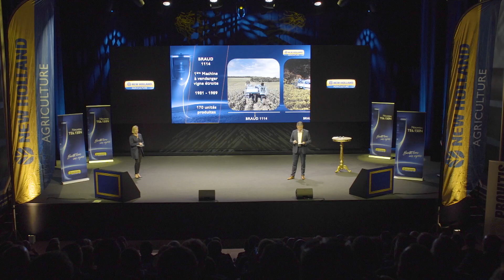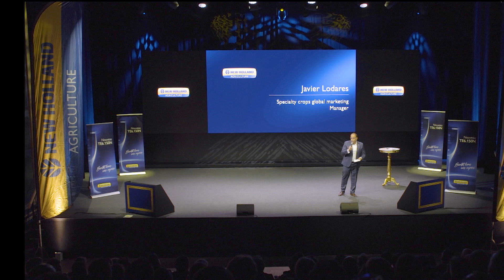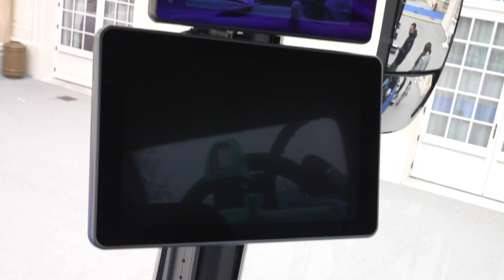NewHolland TE6.120N and TE6.150N Launch Event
NewHolland presentation event for the new TE6.120N and TE6.150N - straddle tractors specifically designed for some of the most prestigious wine-producing regions, adapting to the narrow French vineyards and to any terrain that has similar characteristics.